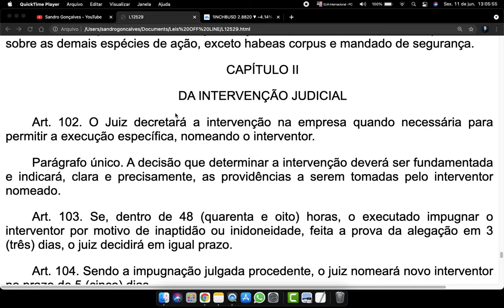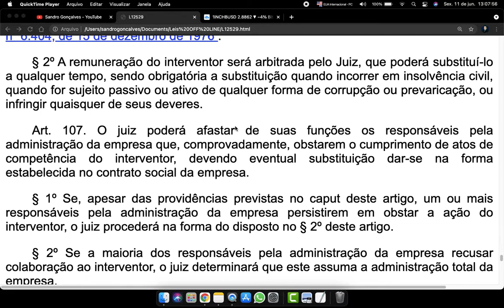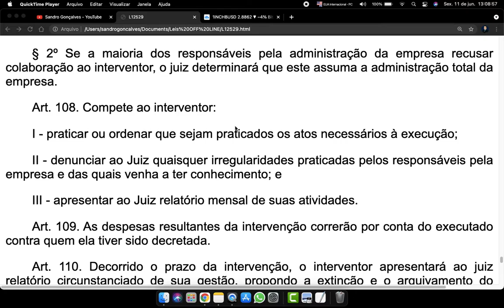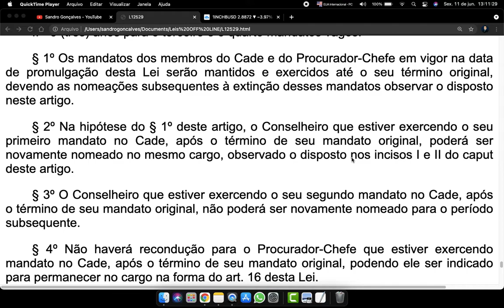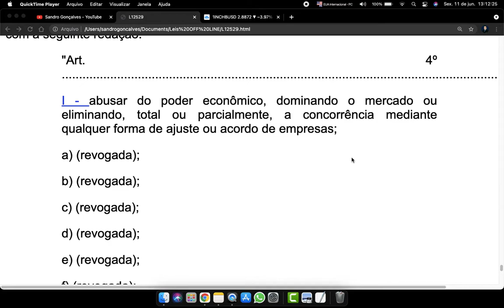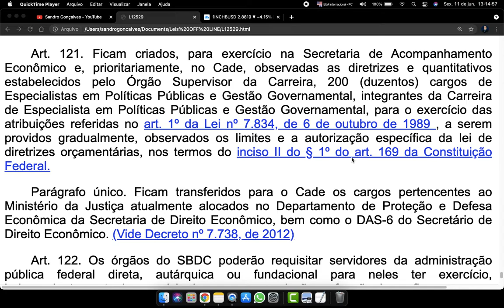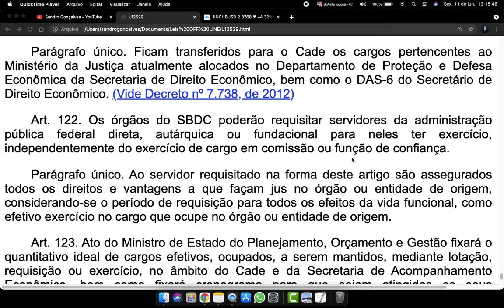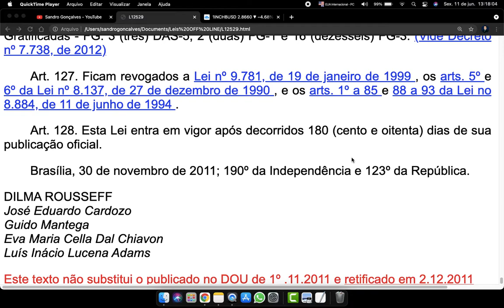Lei 12529 Art 102 a 128 Sistema de defesa da concorrência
CAPÍTULO II

DA INTERVENÇÃO JUDICIAL

Art. 102. O Juiz decretará a intervenção na empresa quando necessária para permitir a execução específica, nomeando o interventor.

Parágrafo único. A decisão que determinar a intervenção deverá ser fundamentada e indicará, clara e precisamente, as providências a serem tomadas pelo interventor nomeado.

Art. 103. Se, dentro de 48 (quarenta e oito) horas, o executado impugnar o interventor por motivo de inaptidão ou inidoneidade, feita a prova da alegação em 3 (três) dias, o juiz decidirá em igual prazo.

Art. 104. Sendo a impugnação julgada procedente, o juiz nomeará novo interventor no prazo de 5 (cinco) dias.

Art. 105. A intervenção poderá ser revogada antes do prazo estabelecido, desde que comprovado o cumprimento integral da obrigação que a determinou.

Art. 106. A intervenção judicial deverá restringir-se aos atos necessários ao cumprimento da decisão judicial que a determinar e terá duração máxima de 180 (cento e oitenta) dias, ficando o interventor responsável por suas ações e omissões, especialmente em caso de abuso de poder e desvio de finalidade.

§ 1º Aplica-se ao interventor, no que couber, o disposto nos arts. 153 a 159 da Lei nº 6.404, de 15 de dezembro de 1976 .

§ 2º A remuneração do interventor será arbitrada pelo Juiz, que poderá substituí-lo a qualquer tempo, sendo obrigatória a substituição quando incorrer em insolvência civil, quando for sujeito passivo ou ativo de qualquer forma de corrupção ou prevaricação, ou infringir quaisquer de seus deveres.

Art. 107. O juiz poderá afastar de suas funções os responsáveis pela administração da empresa que, comprovadamente, obstarem o cumprimento de atos de competência do interventor, devendo eventual substituição dar-se na forma estabelecida no contrato social da empresa.

§ 1º Se, apesar das providências previstas no caput deste artigo, um ou mais responsáveis pela administração da empresa persistirem em obstar a ação do interventor, o juiz procederá na forma do disposto no § 2º deste artigo.

§ 2º Se a maioria dos responsáveis pela administração da empresa recusar colaboração ao interventor, o juiz determinará que este assuma a administração total da empresa.

Art. 108. Compete ao interventor:

I - praticar ou ordenar que sejam praticados os atos necessários à execução;

II - denunciar ao Juiz quaisquer irregularidades praticadas pelos responsáveis pela empresa e das quais venha a ter conhecimento; e

III - apresentar ao Juiz relatório mensal de suas atividades.

Art. 109. As despesas resultantes da intervenção correrão por conta do executado contra quem ela tiver sido decretada.

Art. 110. Decorrido o prazo da intervenção, o interventor apresentará ao juiz relatório circunstanciado de sua gestão, propondo a extinção e o arquivamento do processo ou pedindo a prorrogação do prazo na hipótese de não ter sido possível cumprir integralmente a decisão exequenda.